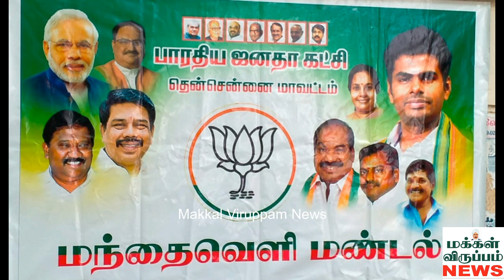மந்தவெளி புயல் ராஜா மணி ஏற்பாட்டில்/ தேசிய கொடி ஏற்றி அன்னதானம் வழங்கிய/ கராத்தே தியாகராஜன்.